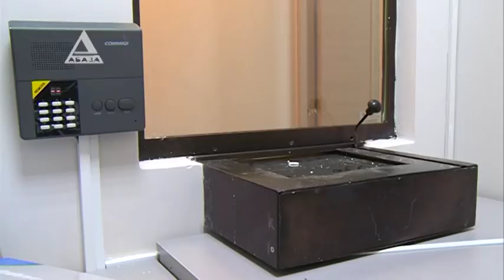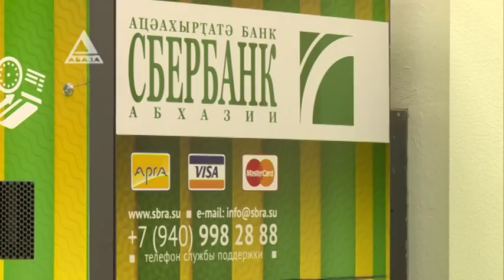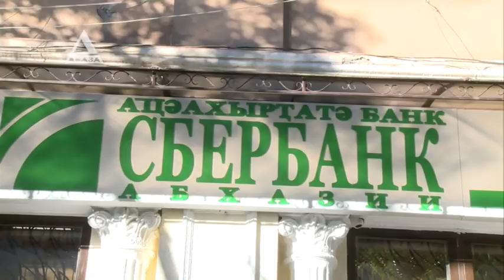Модернизация Сбербанка Абхазии продолжается